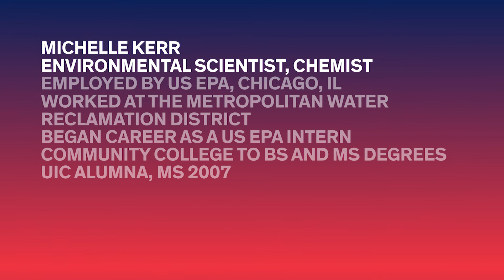Geoscience Careers | Environmental Scientist and Chemist - Michelle Kerr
Learn about Michelle’s education and path to a geoscience career. Michelle started her education at a community college, transferred to a 4-year college to complete a BS in chemistry, and went on to complete an MS degree in Earth and Environmental Sciences from UIC.  She is an environmental chemist specializing in the use of mass spectrometry to analyze air, soil, and water quality.  Michelle currently works at the Region 5 Chicago Regional Laboratory within the U.S. Environmental Protection Agency.